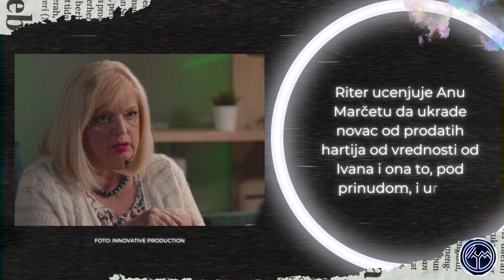Igra sudbine 726. epizoda - Stižu novi vlasnici kompanije! Ana pokušava da pobegne iz zemlje!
U ponedeljak 24. aprila u 20h na televiziji Prva pogledajte premijernu 129. epizodu 5. sezone, odnosno 726. epizodu serije Igra sudbine.